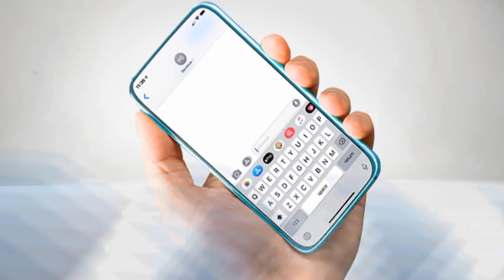RUPTURA NICOLÁS Y CILIA: SE SEPARAN - Chic al Día | EVTV | 07/17/20 S4